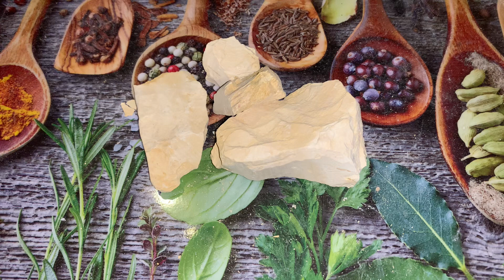Обзор///Опал///Орская глинка///для любителей сухих сортов😋